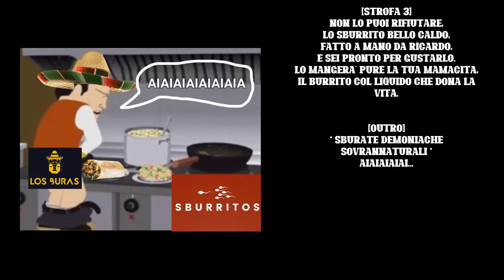Los Buras- Sburritos (LYRICS)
Tracklist:
-1812 Oversbur (Intro)
-Tacos Cacatos
-Sburritos
-El Trapezista
-El Ristorante di Bobbio
-Tex-Mex con la carne della mia Ex
-Rullo Funebre in onore di Matteo Messina Denaro
-Legalizzate i Femboy
-Lolicon
-Furry
-La 4chanada ft. Un certo pittore Austriaco
-Bandito dalla Moschea
-U'Bucchinazz Neomelodico Napuletan
-Noci Sgusciate
-La Corazzata Potëmkin
-Chi vuole capire, capisca...
-La Mossa di Padre Pio
-Ridatemi la Xbox
-10 Minuti di Aiaiaiaiai perchè Si